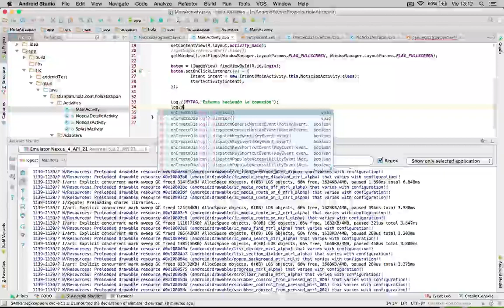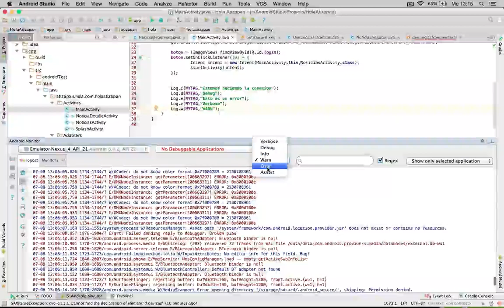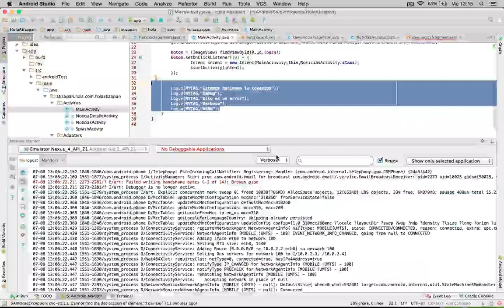34.- Curso Android - Tipos de mensajes